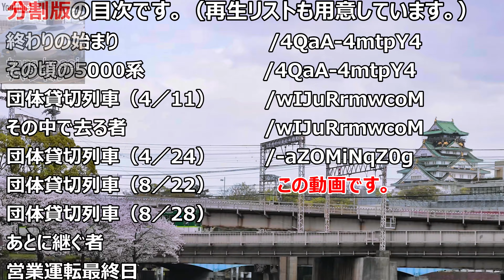京阪5000系 営業運転終了 4／6 【 団体貸切列車（8／22） 】 【 ラストランへの足跡 】 【 4K 】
2021年9月4日に 京阪 5000系 の営業運転が終了しました。
この動画集は5000系の「終わりの始まり」から「営業終了」までを
まとめています。

4Kでご覧になるには画質を2160P 4Kにしてください。
今回の動画ですが長いので分割版と1本版を用意しています。
です。

00:00 プロローグ
00:17 動画説明
00:27 団体貸切列車（8／22）
05:07 チャンネル紹介

撮影機材：SONY a7 S3
使用ソフト：CyberLink PowerDirector 19
DOVA-SYNDROME [星空を眺めながら]